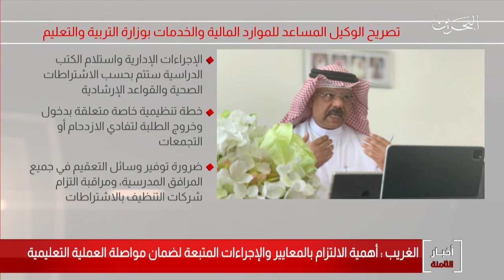البحرين مركز الأخبار : تصريح الوكيل المساعد للموارد المالية والخدمات بوزارة التربية والتعليم